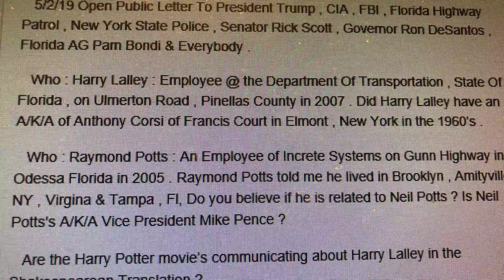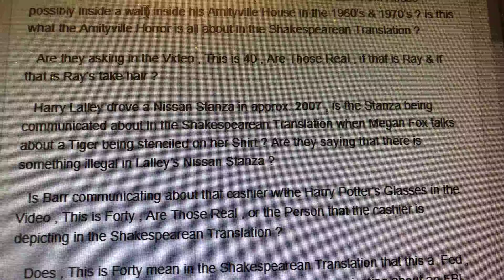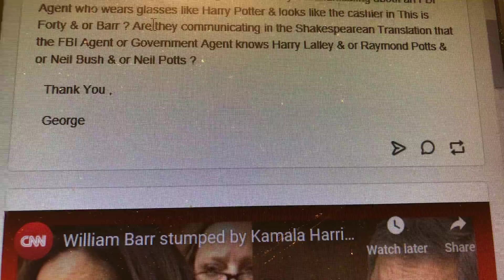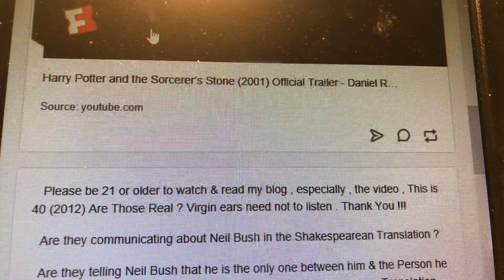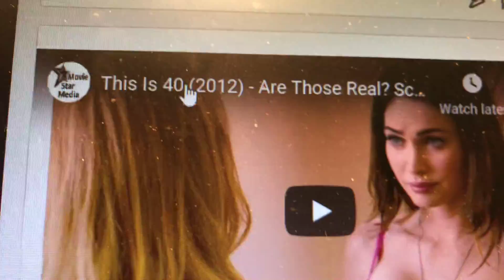Who is William Barr depicting (Shakespearean) w/the glasses , Harry Lalley ?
Is Harry Lalley being depicted (Shakespearean) in the Harry Potter Movies ? Who wears glasses like the Cashier in the video , This is Forty (2012) Are Those Real , Harry Potter & William Barr in the real World ?